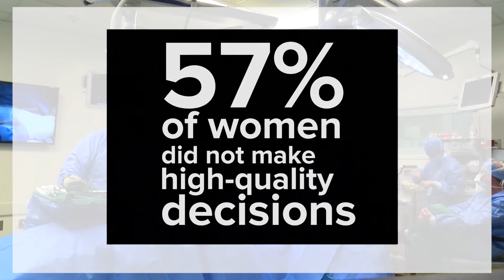Study: Half of Patients Make Poor Decisions About Breast Reconstruction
A new study led by Dr. Clara Lee,  plastic surgeon at The Ohio State University Comprehensive Cancer Center – Arthur G. James Cancer Hospital and Richard J. Solove Institute, found that a  surprising number of mastectomy patients are uninformed about their reconstruction choices